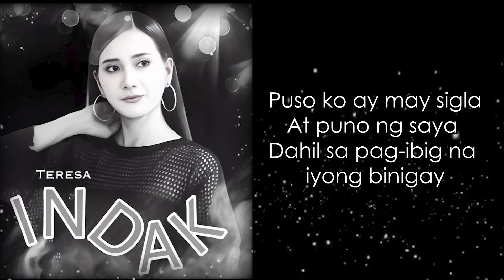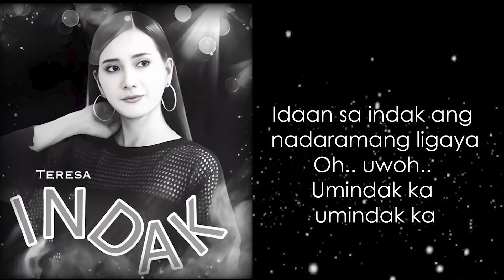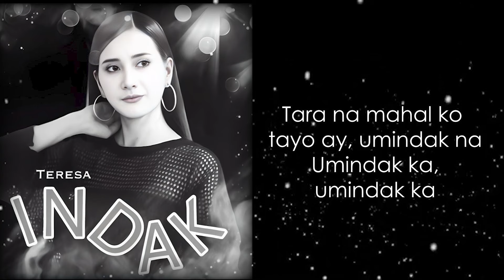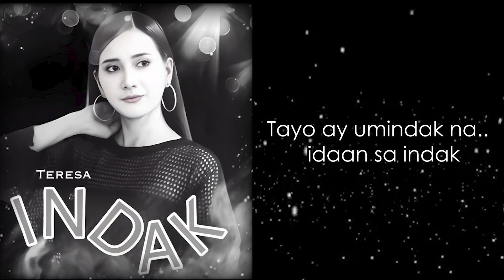Indak by Teresa (Original Composition)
Indak written by Teresa
Available at all digital music platforms Spotify,iTunes apple music etc etc